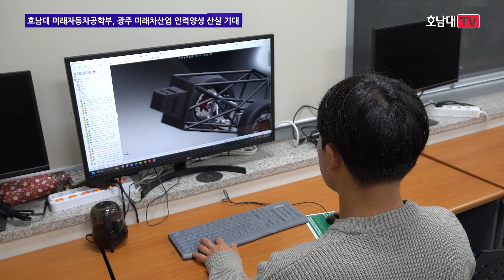“호남대 미래자동차공학부, 광주 미래차산업 인력양성 산실 기대”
이용빈 국회의원이 12월 11일 호남대학교 미래자동차공학부의 실습장인 ‘상상공작소’를 방문했습니다.

이날 이용빈 의원은 자작차동아리 ASPHALT 학생들의 차량 설계와 제작 시설을 둘러본 뒤, 학생들이 직접 제작한 자율주행 전기차에 탑승해 주행시연을 가졌습니다.

이어 호남대학교 정제평 산학협력단장, 이정환 미래자동차공학부 학부장, 손병래 교수, 미래자동차공학부 학생 10여명과 함께 간담회를 가졌습니다. 이의원은 간담회를 통해 “공작소를 둘러보니 훌륭한 교육시설과 학생들의 열정이 뒷받침된 것 같다‘며 ”미래차 도시 광주 발전에 큰 역할을 해달라“고 당부했습니다.

호남대TV, 오여진입니다.